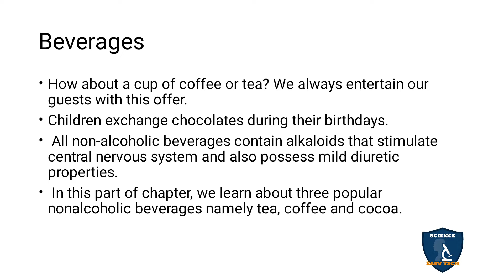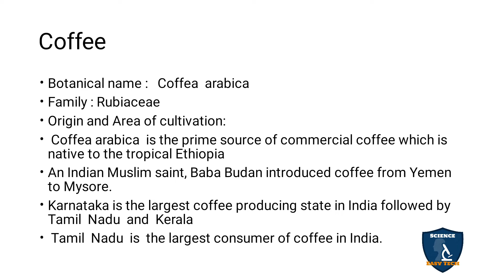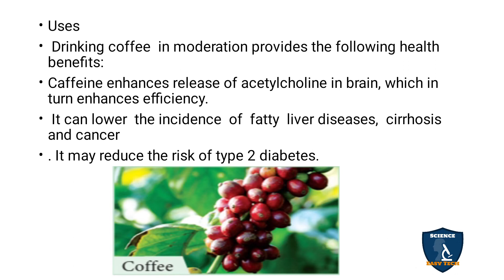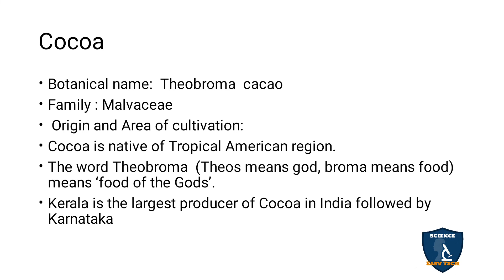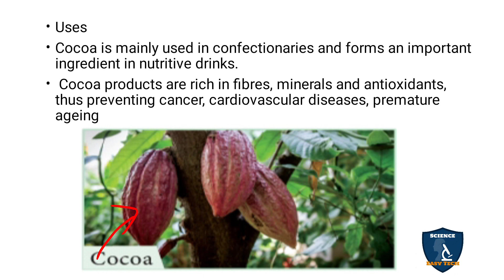Beverages inTamil | Economical Useful Plants & Entrepreneurial Botany I Botany I Class 12 | NEET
Beverages in Tamil  | Economically Useful Plants and Entrepreneurial Botany | Botany | 12 Class | Science Easy Tech
Class: 12th
Subject: Biology/ Botany
Chapter 10: Economically Useful Plants and Entrepreneurial Botany
Syllabus: TNSCERT
Topic : Beverages in Tamil
Beverages
Tea
Coffee
Cocoa